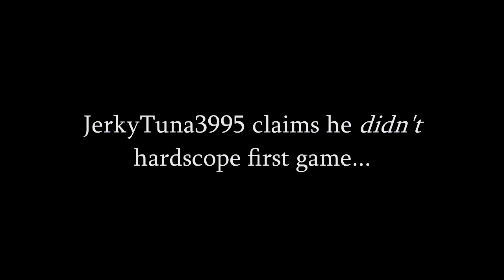NoYa Vs. deFine (Rematch)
JerkyTuna3995 talked shit and got hit. ;)

Song:
Herb Alpert & The Tijuana Brass - Spanish Flea